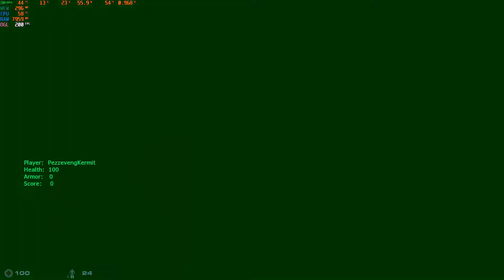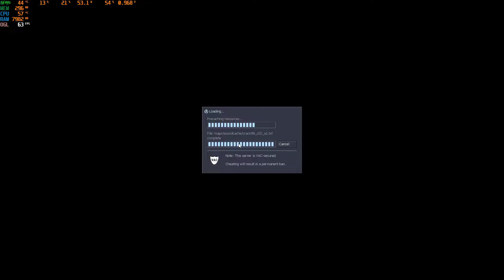Sven co-op tantana vesare fln... Vol 14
Sven co-op Vol 14